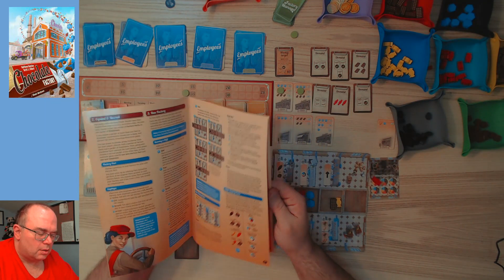A Year of Solo Board Gaming Day 47: Chocolate Factory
I've got bars and bars of nougat and toffee.